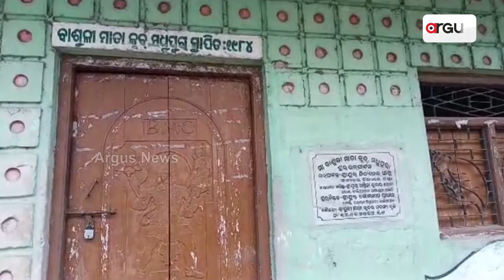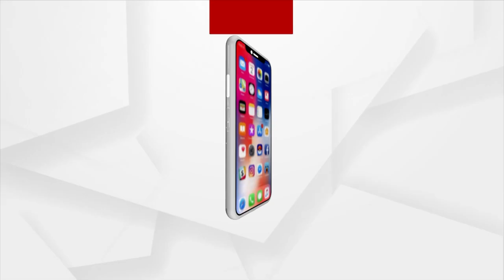MLA Sanctions Money For Beautification Of Kalyan Mandap, Which Is Not Used By Villagers